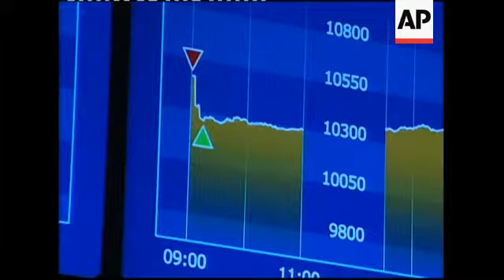Stocks drop amid fears that Greek debt crisis will spread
1. Graphic on screen showing logo of Tokyo Stock Exchange, changes to board showing stock index information
2. Closer shot of screen showing index information
3. Close of graphics
4. Wide of trade hall
STORYLINE
The Japanese stock market continued to fall on Friday, following massive losses on Wall Street amid fears over the Greek debt crisis.
Japan's benchmark Nikkei 225 stock average dropped 331.10 points, to 10364.59  at the end of Friday trading.
Meanwhile on Friday, Japan's central bank pumped two trillion yen (21.8 billion US dollars) into money markets after global stocks hit major turbulence on escalating European debt fears and a record plunge on Wall Street.
The emergency infusion was the first since December 2, and was intended to calm nerves as stock markets tumbled and the yen appreciated sharply overnight.
Investors dumped shares across the board in Asia after the Dow Jones industrials plunged a thousand points at one point on Thursday, the biggest drop ever during a trading day, amid fears that Greece's debt problems could halt the global economic recovery.
A technical glitch is suspected of contributing to the plunge.
In currencies, the dollar rose to 92.48 yen in Tokyo on Friday, up from 90.78 yen in New York late on Thursday.
The dollar plunged to 87.95 yen in New York on Thursday at one point.
The Bank of Japan's latest move underscores its commitment to follow a monetary policy designed to help the world's second biggest economy fight deflation and foster growth.
Board members last month agreed that the central bank needed to do more, signalling a more proactive approach.
As part of those efforts, Bank of Japan Governor Masaaki Shirakawa directed his staff to find ways of financially supporting banks.